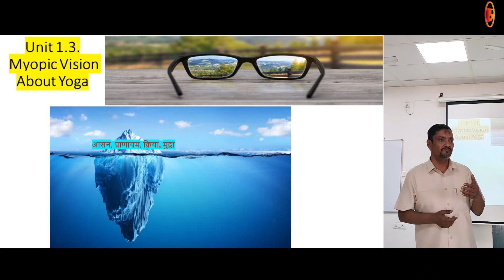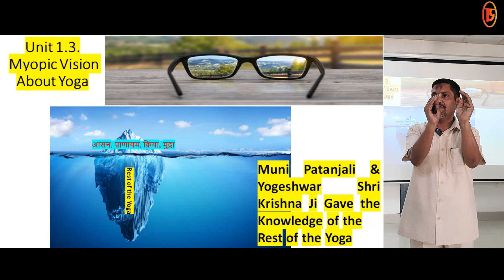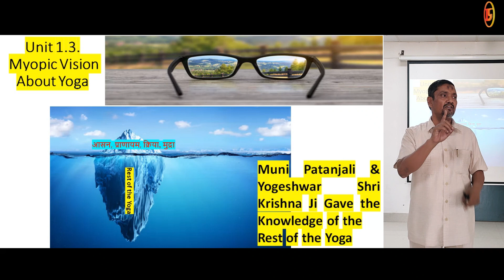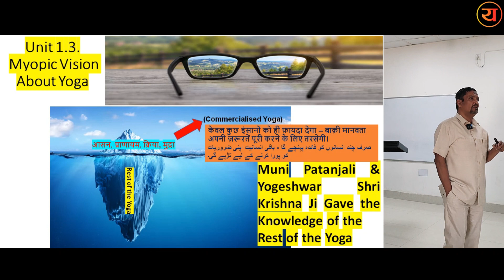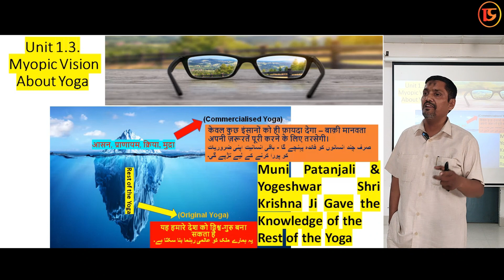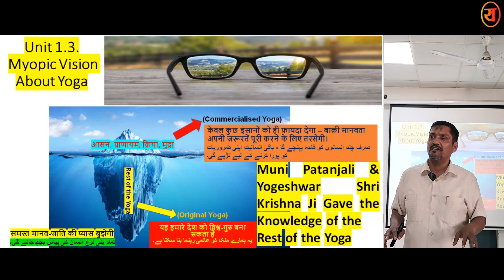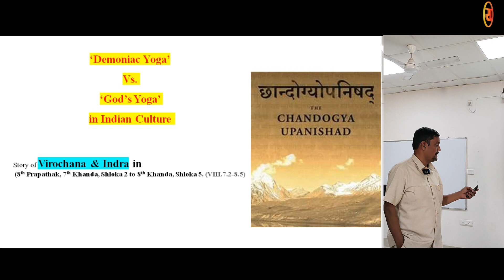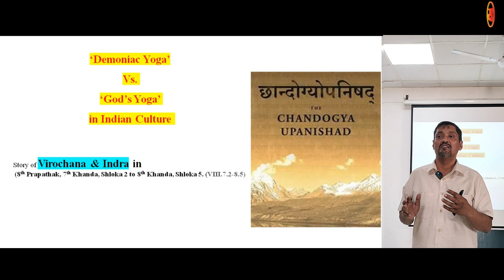Session 12 || "Finding Inner Peace For Humanity: The Journey through Yoga Education"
Welcome to our comprehensive yoga education lecture! In this video, we will take you on a journey to discover the many benefits of yoga for the humanity and  delve into the rich history and philosophy of yoga, exploring the benefits and significance of this ancient practice we will also providing a foundation for your yogic science journey.

In this informative lecture, Whether you are new to yoga or an experienced practitioner, this lecture will help you deepen your understanding and appreciation for this transformative discipline.

 Our experienced instructors will provide helpful tips and modifications to ensure that the practice is accessible to all levels of experience, from beginners to advanced yogis. We will also discuss the many health benefits of yoga for enhanced mental clarity.

Throughout the lecture, you will have the opportunity to ask questions and engage in discussions with the teacher and other participants. By the end of the lecture, you will have a deeper appreciation for the transformative power of yoga and be equipped with the knowledge to take your practice to the next level.

By the end of this video, you will have a deeper understanding of yoga and the tools to begin or enhance your own practice. Join us on this transformative journey towards mind-body harmony with our comprehensive yoga education lecture.

So, whether you are a beginner or a seasoned yogi, join us for this enlightening lecture and discover the ancient wisdom and modern applications of yoga.

Organized By:- Prof. Syed Tariq Murtaza